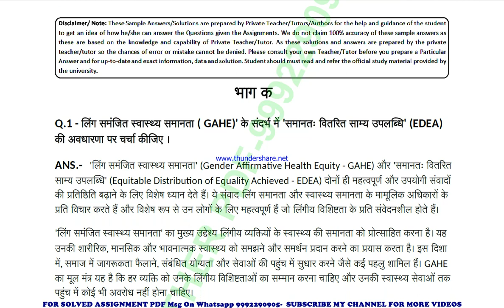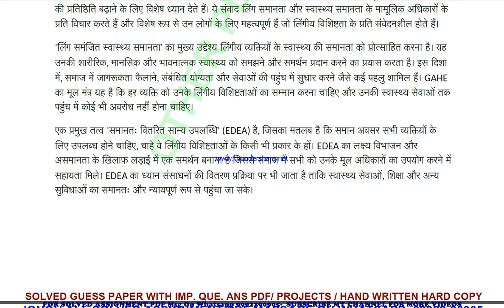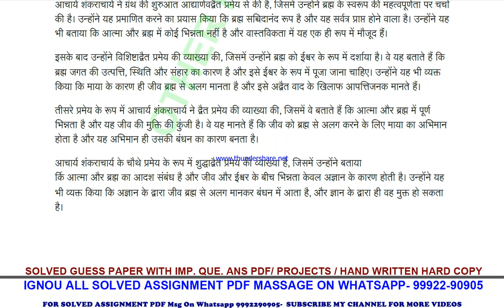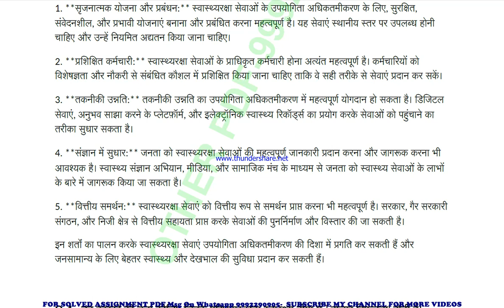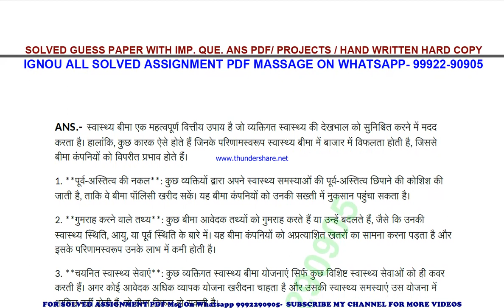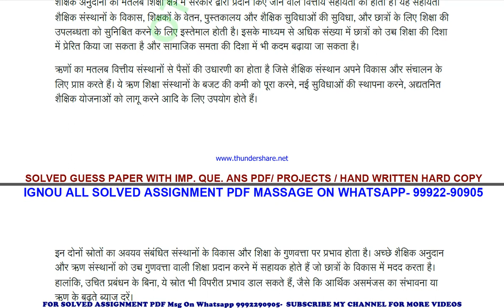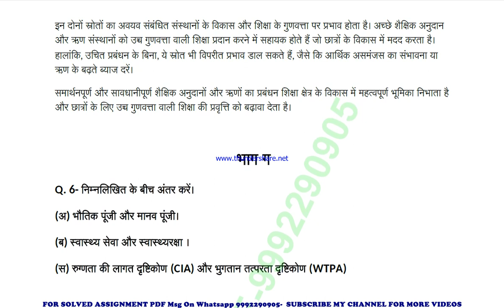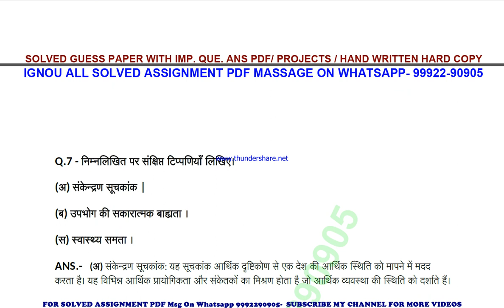bece 141 solved assignment 2023-24 | bece 141 solved assignment in hindi 2024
price-
bag-30rs

 ignou solved assignment bece 141,
bece 141 solved assignment in hindi,
 bece 141 ignou assignment 2023-24,
  bece 141 solved assignment 2023-24,
 ignou bece 141 solved assignment free,
  solved assignment ignou 2023-24 bece 141,
 solved assignment of bece 141,
 bece 141 ignou solved assignment kaise download kare,
 ignou solved assignment 2023-24 bece 141,
bag bece 141 solved assignment,
bag bece 141 solved assignment 2023-24 in hindi,
bag bece 141 solved assignment in hindi,
bag bece 141 ignou assignment 2023-24 solved,
bag bece 141 solved assignment 2023-24,
ignou bag bece 141 solved assignment free,
bag bece 141 solved assignment ignou 2023-24,
solved assignment ignou 2023-24 bag bece 141,
bece 141 solved assignment ignou exam preparation ignou exam
bece 141 exam how to study for ignou,
exam bece 141 exam preparation preparation for,
gnou exams bece 141,
 ignou bece 141 exam preparation,